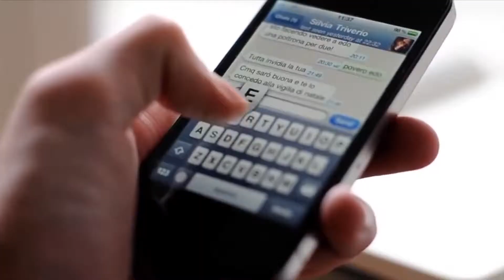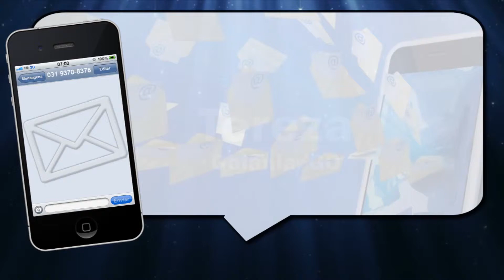RESPOSTAS TORPEDOS 06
Você quer receber um SMS do Missionário Adelino de Carvalho com uma palavra de fé? Uma palavra é capaz de mudar uma vida inteira.